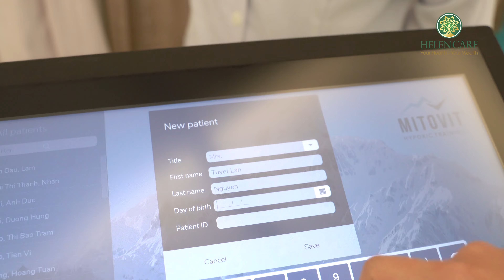Khách hàng HelenCare thực hiện liệu pháp "siêu phục hồi" IHHT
Chị Tuyết Lan - quản lý nhân sự tại Hồ Chí Minh đến HelenCare để nạp năng lượng, ngủ ngon và cải thiện làn da với liệu pháp Laser còn gọi là ánh sáng sinh học từ Thụy Sỹ.

IHHT sử dụng trang thiết bị hiện đại được Viện Paracelsus Thụy Sỹ ứng dụng rộng rãi hơn 40 năm qua và chuyển giao công nghệ cho HelenCare.
-Khách hàng sẽ được tập luyện hít thở sâu với nồng độ oxy tăng – giảm xen kẽ được ví von như việc leo núi Himalaya tại chỗ
-IHHT kích hoạt chế độ “siêu phục hồi” tăng sức mạnh của hệ hô hấp, hệ tim mạch, ngăn ngừa tắc nghẽn mạch máu, tăng cường sinh lực
-Ngoài ra IHHT giúp tăng cường trao đổi chất, chống lão hóa, tăng sức đề kháng và tăng hiệu suất công việc.
- Liệu trình IHHT được thực hiện trong vòng 40 - 50 phút

Trung tâm Y Sinh học HelenCare